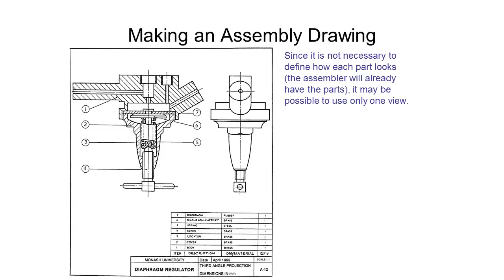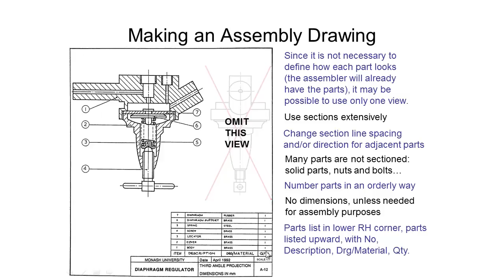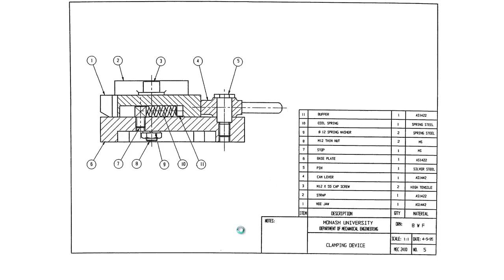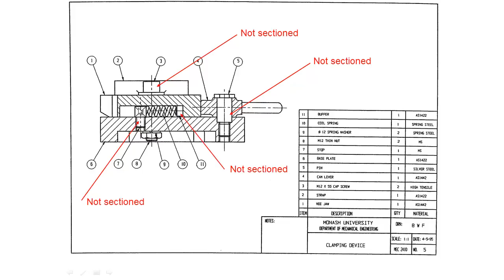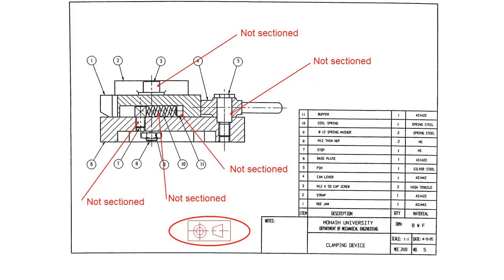Assembly Drawings 3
This video explains how to go about producing an assembly drawing